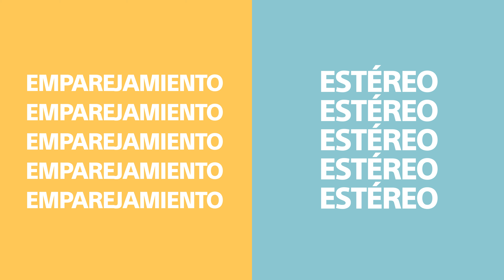Sony Parlante XB13 con 16h de batería y certificación IP67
Encontralo en las mejores casas electrodomésticos del país.

📲 Ingresá a ngosaeca.com.py para más info